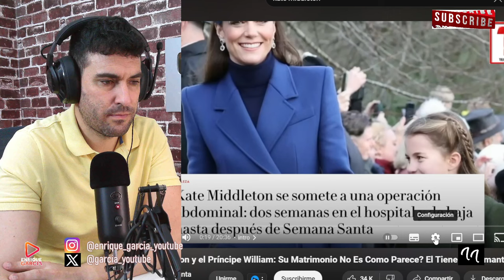FILTRAN NUEVA AMANTE AL PRÍNCIPE WILLIAM Y LA DECISIÓN DE KATE MIDDLETON FUÉ FIRME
X @garcia_youtube